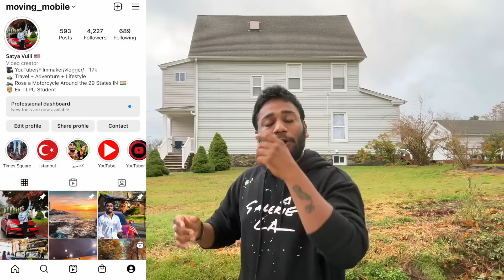Universities for international students fees in USA||Connecticut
Instagram ID MOVING_MOBILE